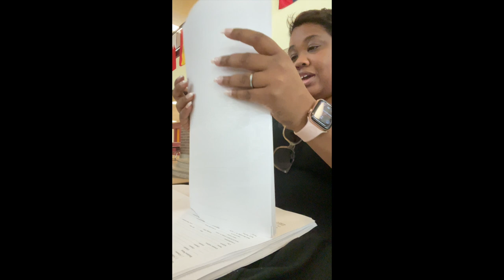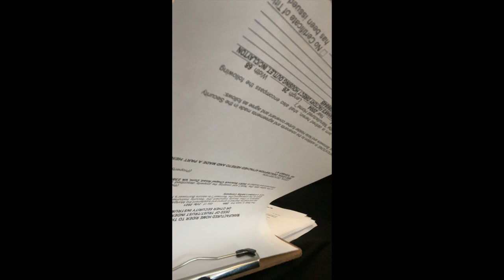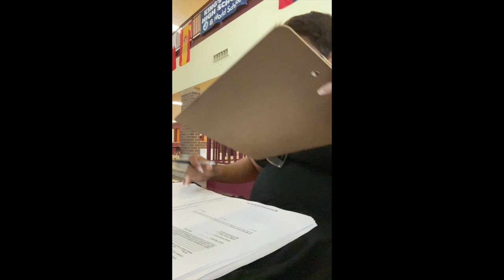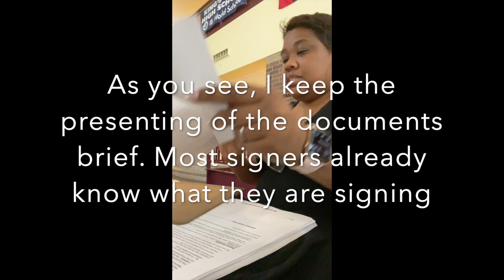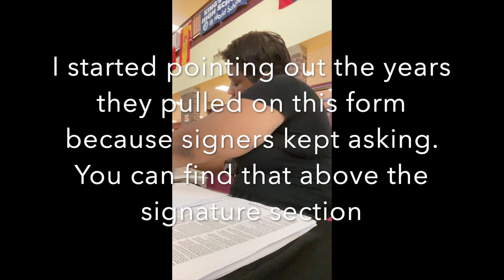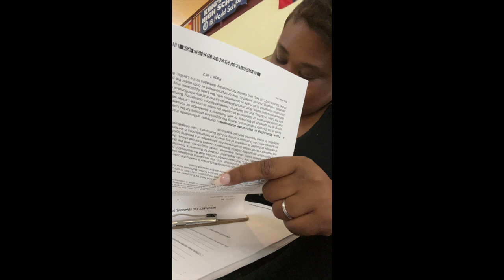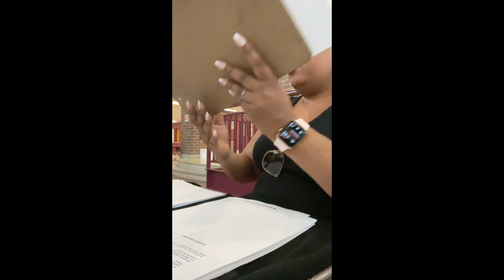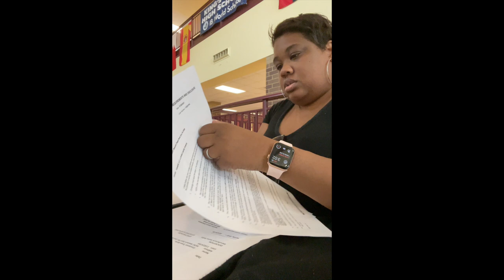Real Refinance Signing w/ a Real Signer 2021 | For New Notary Loan Signing Agents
I had a signer that was gracious enough to let me film our signing! Here's an updated video on how I complete a signing. This took me about 30 minutes to complete.

Sign up for Notary Gadget, the BEST accounting and tracking software for LSA's!

Got a quick question about the Notary Loan Signing business?

|| SHOP My Notary Supplies
ExcelMark Premium Stamp Refill Ink
Transparent Sticky Notes
Notary Supply Bag Large
ExcelMark Ink-less Thumbprint Pad
Hand Sanitizer
Large Binder Clips
Small Binder Clips
Alcohol Prep pads
Round Seal Stamp (Virginia)
My Printer
Leather wheeled briefcase

Camera ➡️ Canon EOS m50
Lighting: Yesker 14” LED RingLight ➡️

|| K E E N A ⬇️
My name is Keena and I'm a full-time entrepreneur living in Hampton, VA. I have a entertainment management and public relations company called Keena Renee Media. I help artists build their brands through earned media coverage, content marketing, and digital strategies. I've worked in the entertainment industry for over 10 years and have worked for public figures such as rapper Lupe Fiasco, Civil Rights Icon Rev. Jesse Jackson Jr. and R&B singer/songwriter Kevin Ross. This channel, Keenly Keena, will provide tech and digital marketing related tutorials, document my journey as I build my business and personal brand as well as share my experiences and expertise :-) I look forward to building with you!